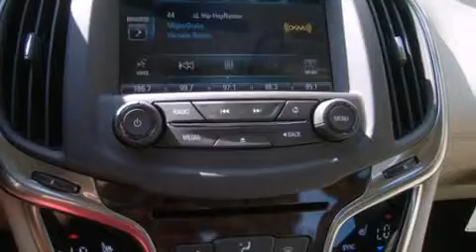2014 Buick LaCrosse Leather Group in Nashville, TN 37203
Beaman Toyota
1525 Broadway (Downtown Nashville)

Sensibility and practicality define the 2014 Buick LaCrosse. It features an automatic transmission, front-wheel drive, and a refined 6 cylinder engine. It distinguishes itself from the competition with features such as: 1-touch window functionality, adjustable headrests in all seating positions, heated seats, fully automatic headlights, tilt and telescoping steering wheel, turn signal indicator mirrors, and power seats. Features such as automatic climate control and leather upholstery prove that economical transportation does not need to be sparsely equipped. Safety equipment has been integrated throughout, including: dual front impact airbags with occupant sensing airbag, front and rear SIDE impact airbags, traction control, brake assist, anti-whiplash front head restraints, a security system, onStar, and 4 wheel disc brakes with ABS. With electronic stability control supplementing mechanical systems, you'll maintain precise command of the roadway. We have a skilled and knowledgeable sales staff with many years of experience satisfying our customers needs. We'd be happy to answer any questions that you may have. We are here to help you.